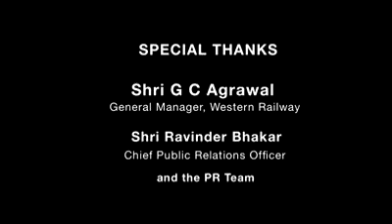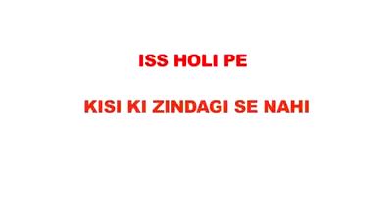Kharab holi hai bhai